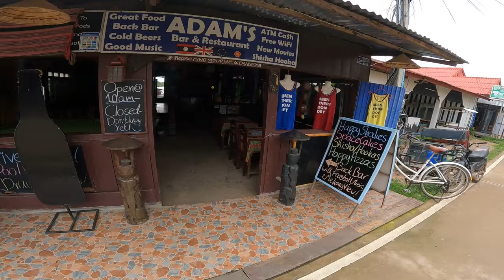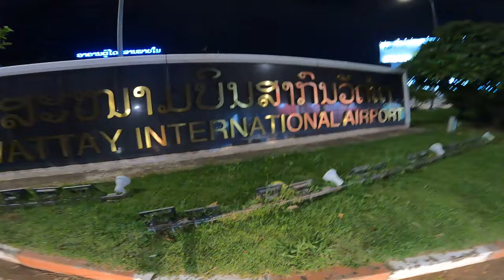Local Invites Me to Lunch in Pakse Market LAOS 🇱🇦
Thanks for sharing lunch with me at Pakse market my unnamed friend and next time I will seize the opportunity to help. See you all again soon on Don Det. Would I fly from Pakse to Vientiane after this Lao Airway Flight?